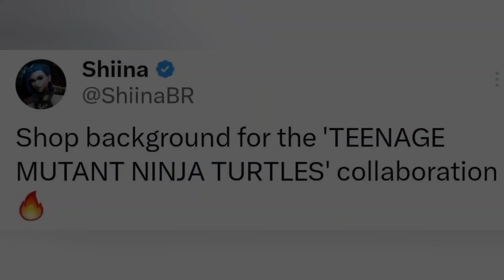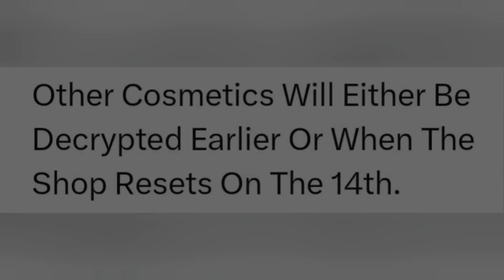LEAKED Teenage Mutant Ninja Turtles COLLAB Info..! (New Release Date, Unknown Cosmetics!!)